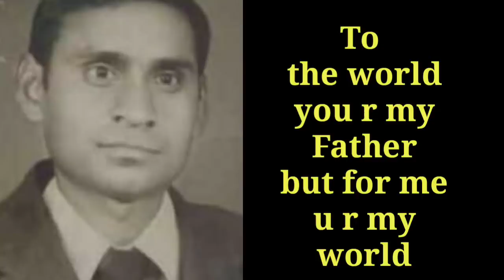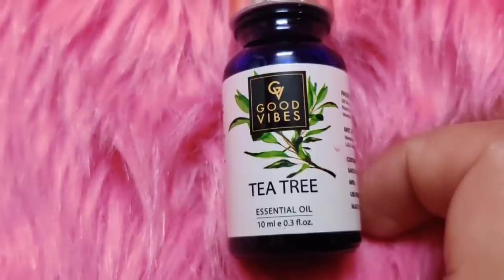Corona की वजह से मायके नहीं जा पायी तो उसके बदले मिला मुझे अनमोल surprise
Product Links
Good Vibes Pure Essential Oil - Tea Tree (10 ml)